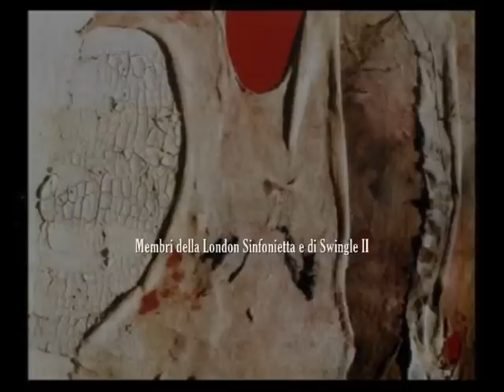Luciano Berio: El Mar la Mar (1952 rev.1969)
Luciano Berio (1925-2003): El mar la mar, per mezzosoprano, soprano e sette strumenti, dalla poesia "Un marinero en tierra" di Rafael Alberti (1952, rev. 1969).

Membri della London Sinfonietta e di Swingle II.

Cover image: painting by Alberto Burri.